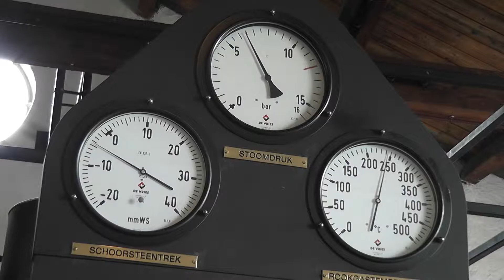stoomgemaal.m2ts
Tijdens de mini Stoomdag te Nijkerk op 13 augustus 2011, was ook het stoomgemaal Hertog Reijnout geopend. Dit gemaal is gebouwd rond 1890 en heeft zo'n 100 jaar dienst gedaan als stoomgemaal.
Het is een uniek gemaal, het enige in Europa met een buitenliggend schoepenrad.
Het is indrukwekkend om te zien dat men eind 19e eeuw in staat was om zo'n gemaal te ontwerpen.
He wordt nu door vrijwillgers in bedrijf gehouden.
Een dag van te voren begint men al met het opstoken van de ketel, zodat men de dag erna voldoende stoom heeft om te kunnen bemalen.
Als beide raderen worden gebruikt en het gemaal op volle snelheid draait, wordt er 254 m3 per minuut uit de polder gepompt.
Mooi stukje industrieel erfgoed.